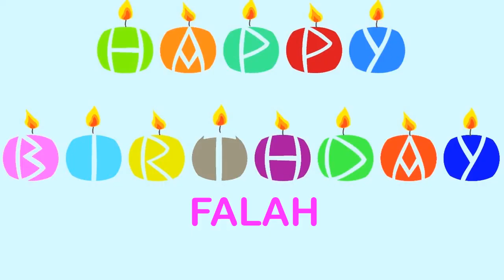Falah Wishes & Mensajes